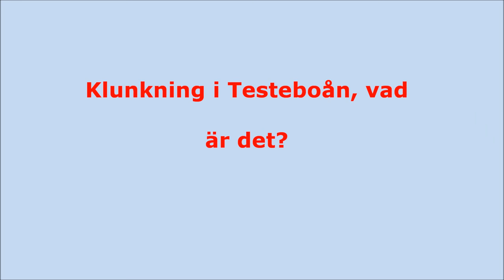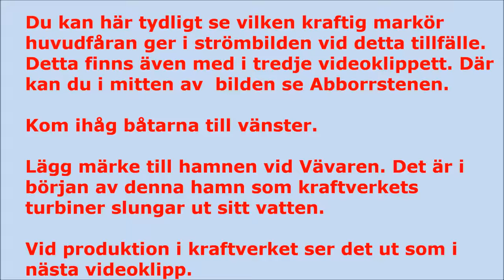2015 klunkning Testeboån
Berättelse av s.k Klunkning är